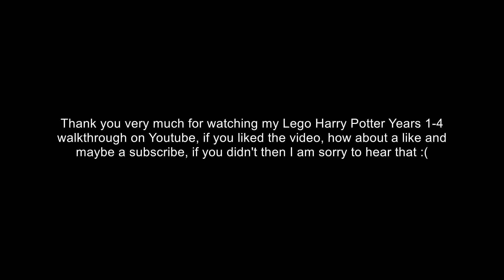Lego Harry Potter Years 1-4 Walkthrough [X360] [100%] Part 42: Hogwarts XX (Story) [Year 4]